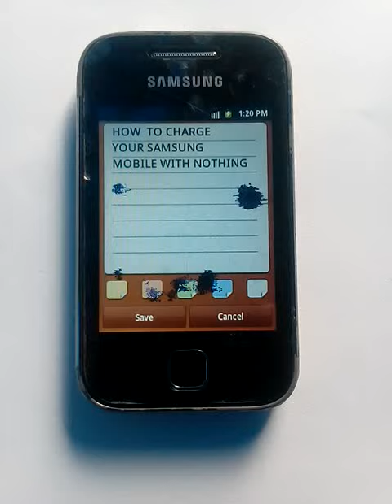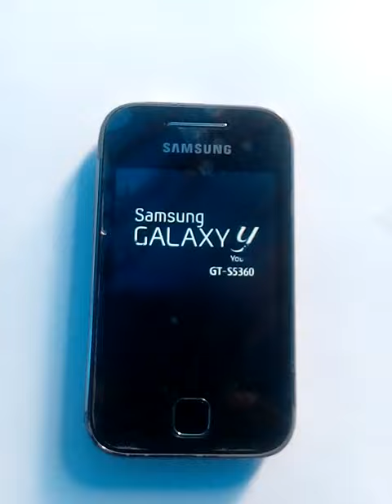How to charge a phone without a charger